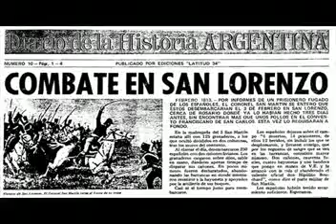Homenaje a los Heroes de Malvinas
Segundo Hijo y Martir de la Patria, esta junto a nuestros heroes sentado a la diestra de Dios. Llevamos en el corazon tu memoria, no olvidaremos tus enseñanzas."Mientras haya tan solo un grupo de Argentinos, que resistan a ser conquistados, la patria vive".-
Homenaje del Bicentenario Argentino al Coronel de la Nacion Mohamed Ali Seineldin.